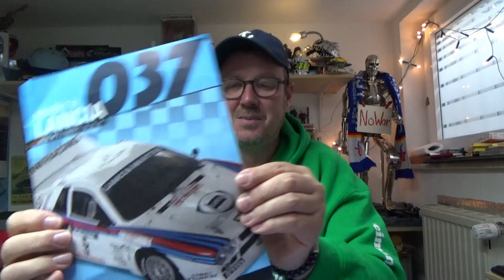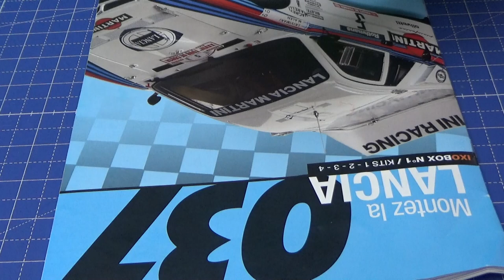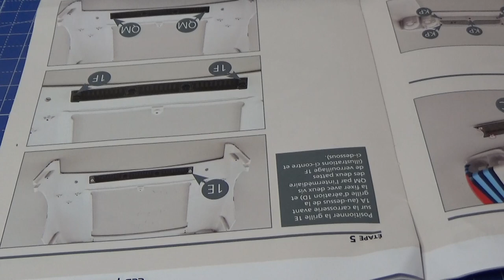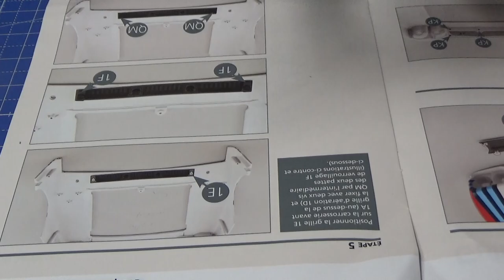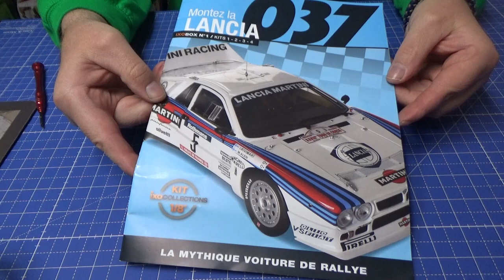Lancia 037 ixo collection Ausgabe 1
Spezial Seitenschneider

Cutter, Skalpell

Wenn ihr mich unterstützen möchtet:

Meine Wunschliste: